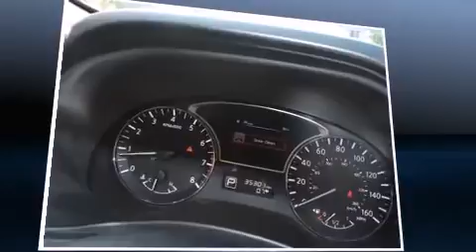2014 Nissan Pathfinder SV in San Antonio, TX 78233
Universal Toyota
12102 Ih 35 N

Discerning drivers will appreciate the 2014 Nissan Pathfinder. Smooth gearshifts are achieved thanks to the 3.5 liter 6 cylinder engine, and for added security, dynamic Stability Control supplements the drivetrain. Top features include remote keyless entry, a rear window wiper, 1-touch window functionality, a trip computer, power door mirrors, cruise control, an overhead console, and power windows. Passengers in the third row enjoy seat back reclining functionality, providing an extra level of comfort and convenience. Premium sound drives 6 speakers, providing you and your passengers a sensational audio experience. Nissan ensures the safety and security of its passengers with equipment such as: dual front impact airbags, front SIDE impact airbags, traction control, a security system, and 4 wheel disc brakes with ABS. Brake assist technology provides extra pressure when applying the brakes. A Carfax history report provides you peace of mind by detailing information related to past owners and service records. Our knowledgeable sales staff is available to answer any questions that you might have. Stop in and take a test drive!